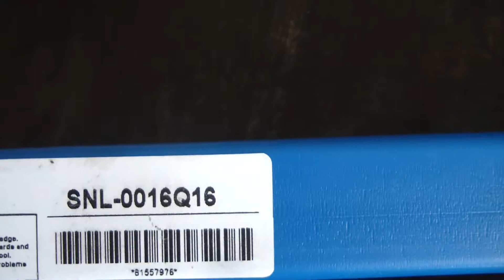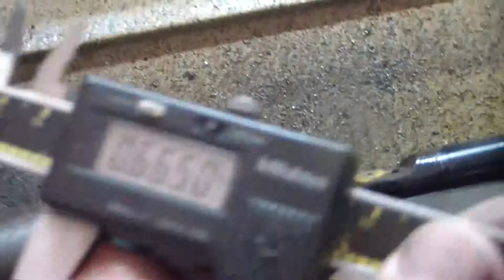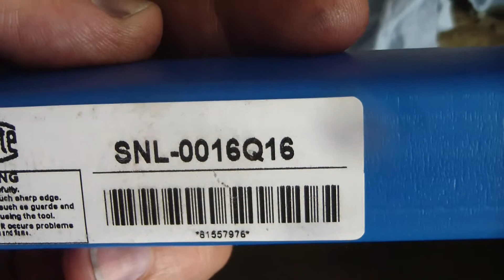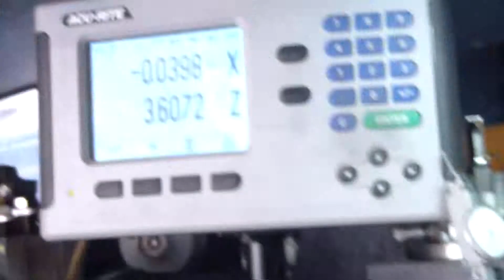Cutting an Internal Thread using Banggood SNL0016Q16 threading bar with 16IR 3/8 carbide inserts.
Review of the SNL0016Q16 internal threading bar